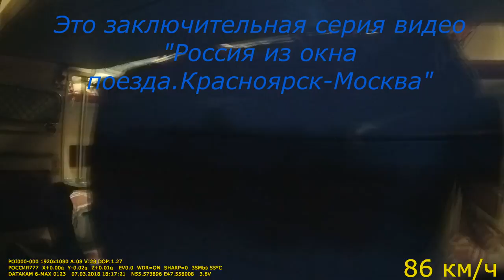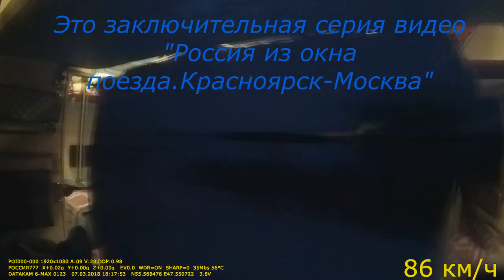Красноярск Москва Россия из окна поезда Серия 19